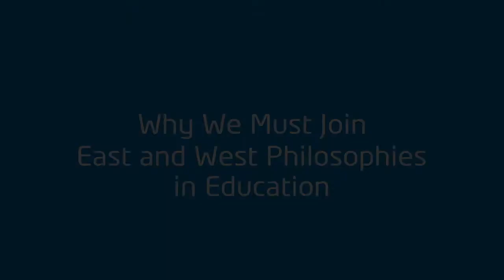Why We Must Join East and West Philosophies in Education by Ken Wilber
For more transformational education with the world’s very best teachers, sign up for Mindvalley Mentoring now and get involved by following this

IMPORTANT TIMESTAMPS:
03:14 Cosmic consciousness